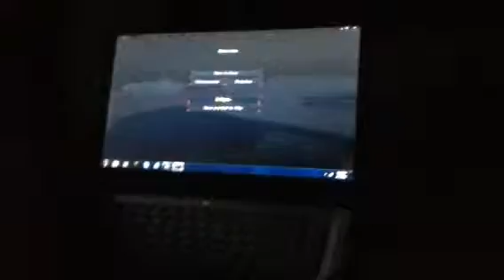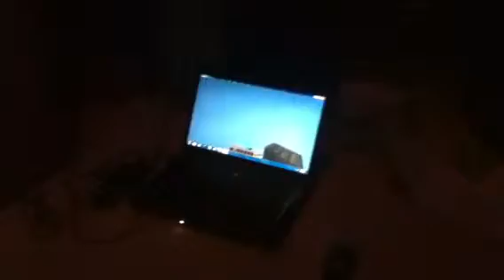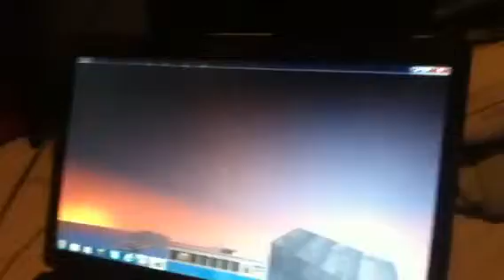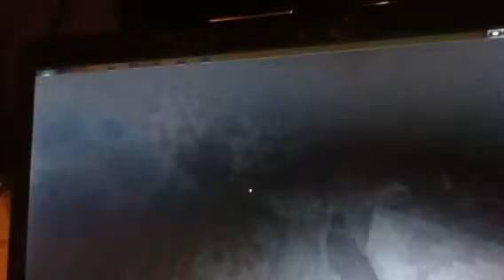Ep 2 Minecraft with Gavin